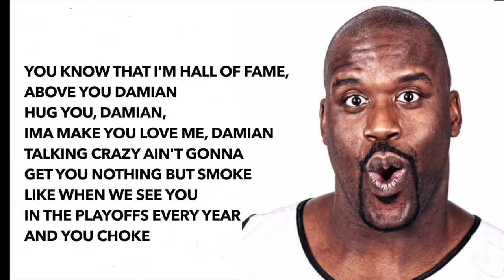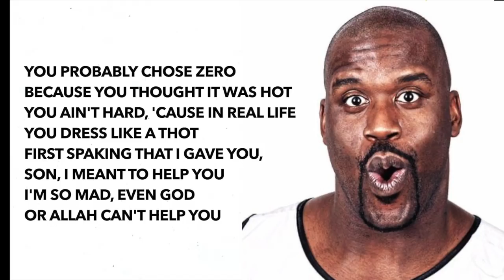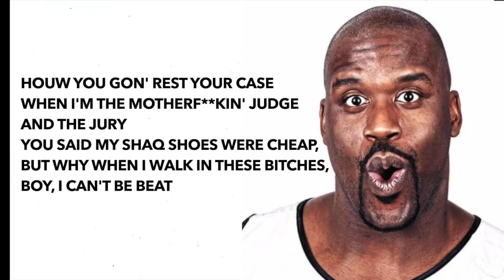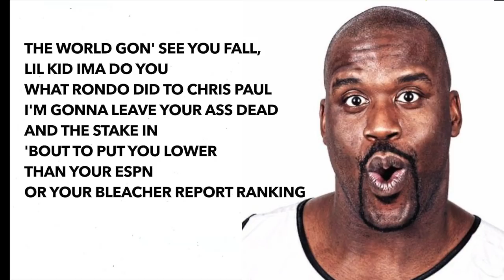Shaq Diesel - Second Round Knockout Freestyle(Damian Dame D.O.L.L.A. Lillard Diss) (Video Lyrics)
SHAQ DROPS A 2ND DAME LILLARD DISS TRACK